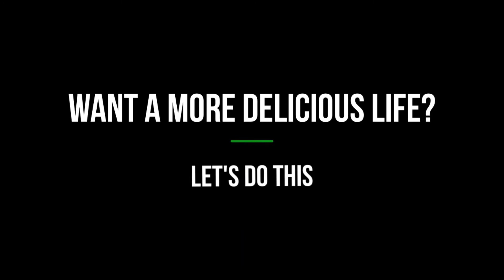Air Fryer Frozen Sweet Potato Fries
You’ll love this air fryer frozen sweet potato fries recipe for a delicious appetizer or side dish!